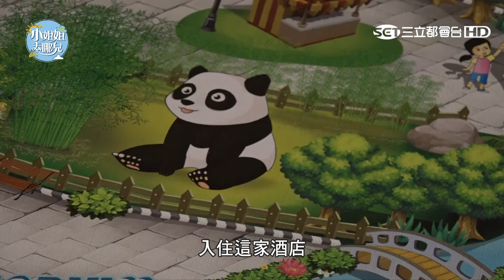超有趣海洋主題親子房！讓小孩玩到不想回家～｜張景嵐｜【小姐姐去哪兒】